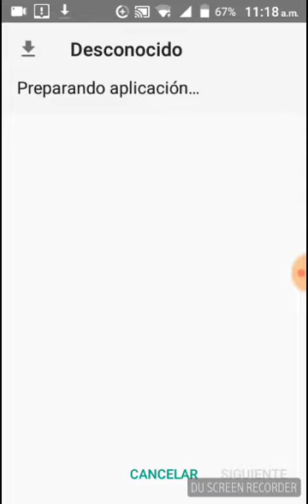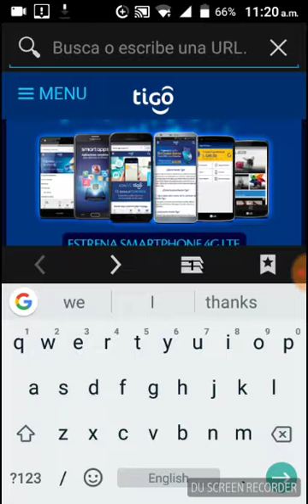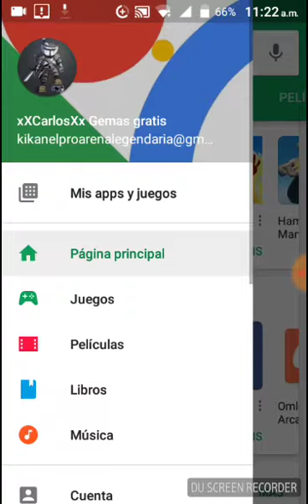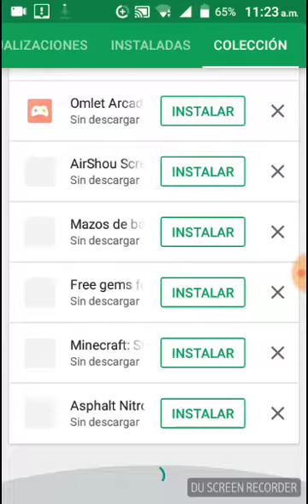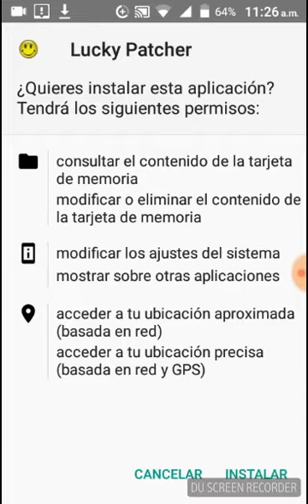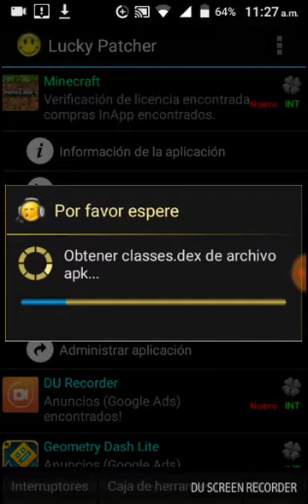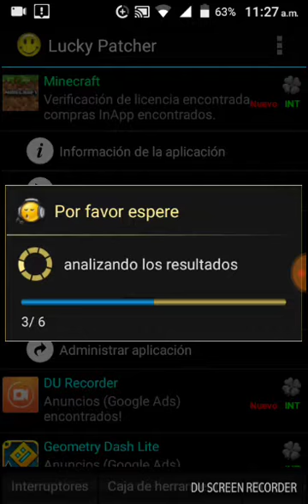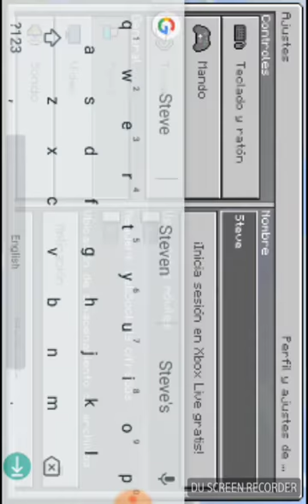Como Quitarle la lincencia a Minecraft